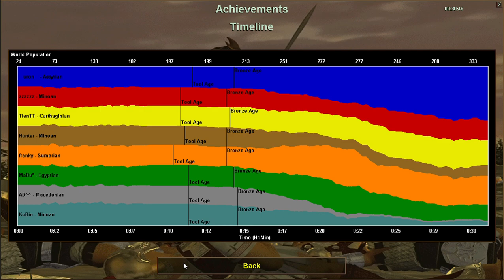GUTZ - G2CON : T4